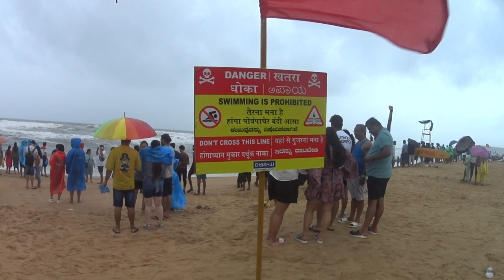Tourists at the beach, Calangute, Goa....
Its raining on July 2, 2023, but the tourists visiting Calangute beach can't stay away from this much-hyped space. Check out the scene there... The siren is from the safety beach patrol, warning tourists not to step into the risky waters during the monsoon season. Between July 1-5, 2023, rains were expected to be heavy in parts of Goa. Recorded by Frederick Noronha (FN).